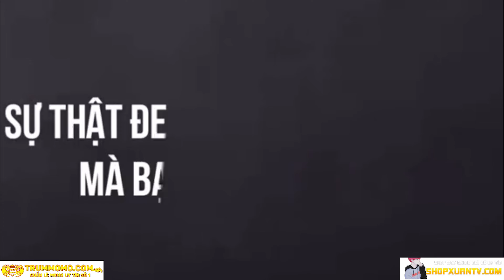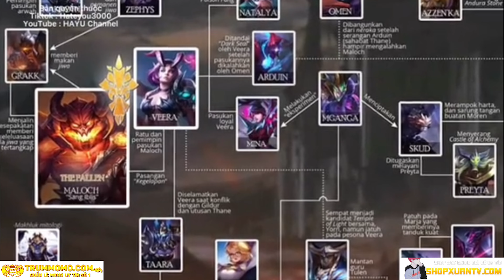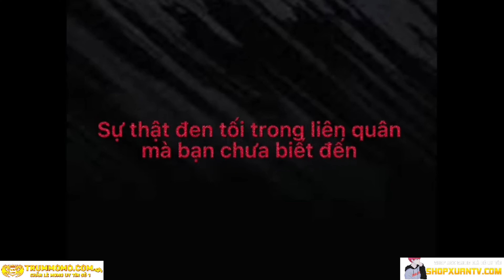Sự thật đen tối trong Liên Quân Phần 11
Kênh tiktok : Hateyou3000
Id tiktok : trongnhannick10
Kênh Youtube : HAYU Channel
Để nhận được Thông Báo Video Clip Mới Nhất của HAYU Channel : click vào 🔔Chuông
★ Nhạc sử dụng trong video : The Sound Of Your Fear ( Midi Blosso )

© Bản quyền thuộc về HAYU Channel
© Copyright by HAYU Channel ☞ Do not Reup